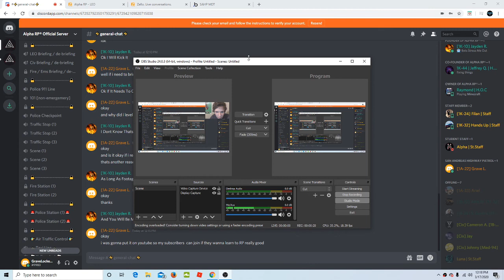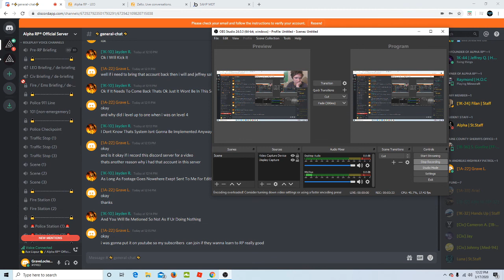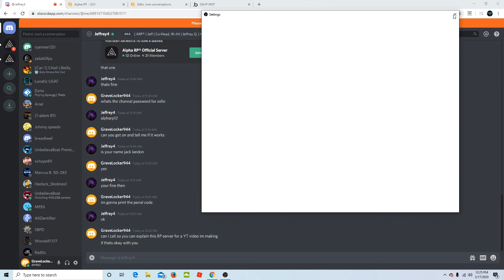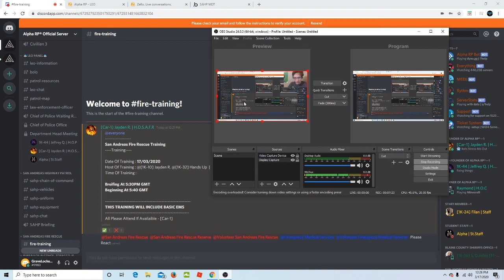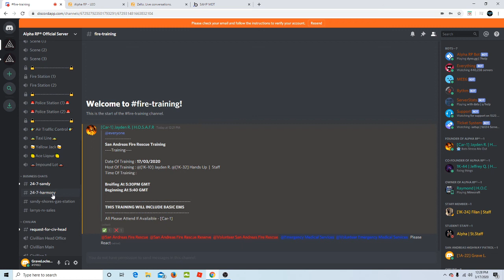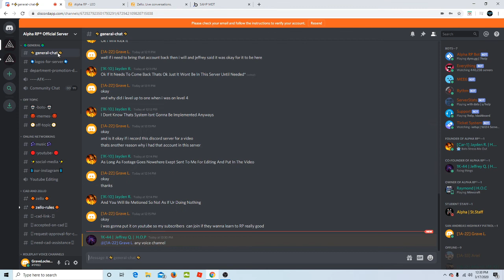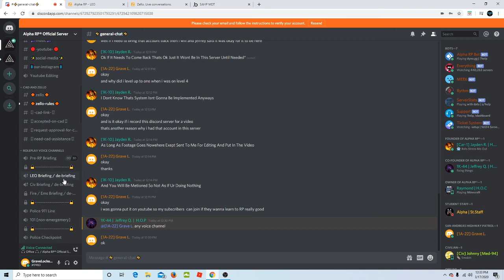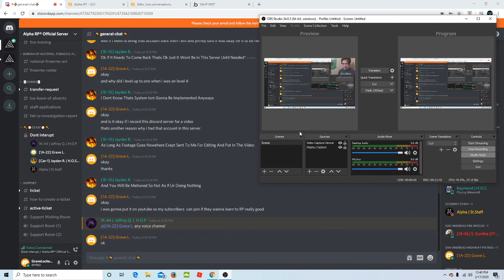Alpha RP GTA ONLINE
Today i will teach you how to join the Alpha RP and become a professional roleplayer. So sit back, relax, and learn from the master. Heres a link to their channel.